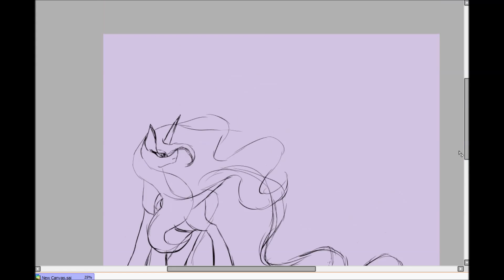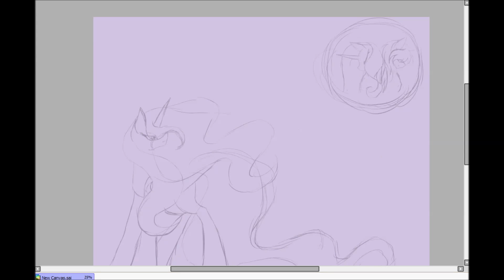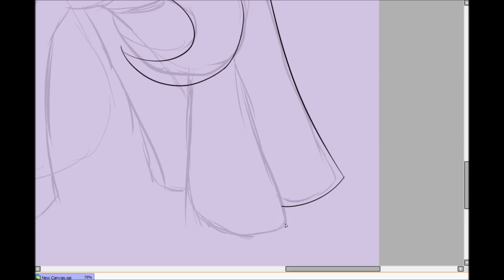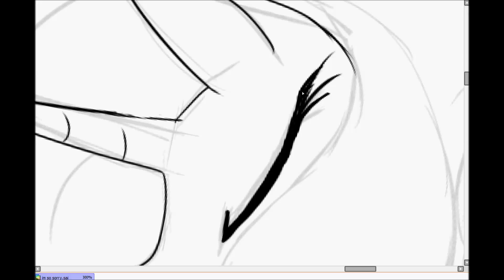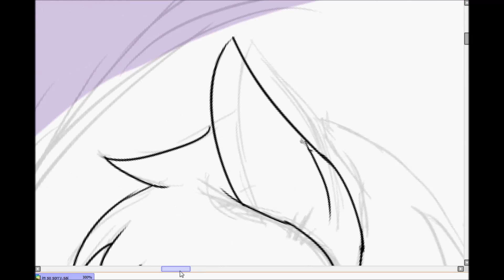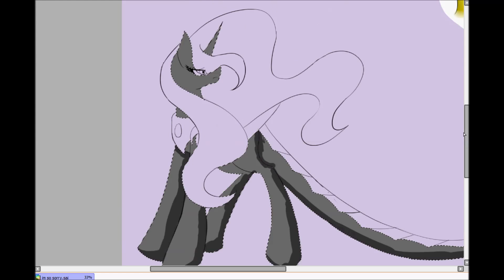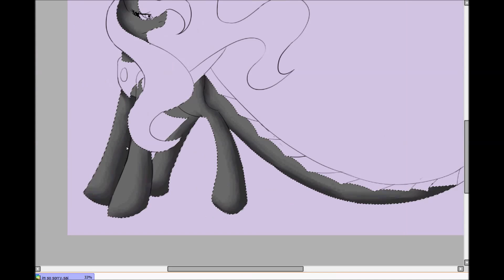Im so sorry - Sad MLP Speedpaint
Raquel feels terrible after hurting her friends.